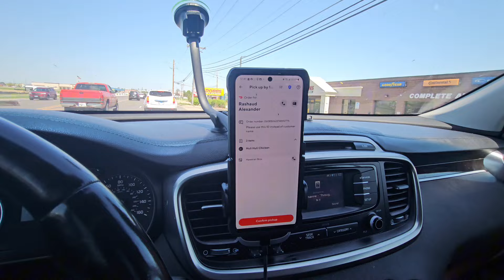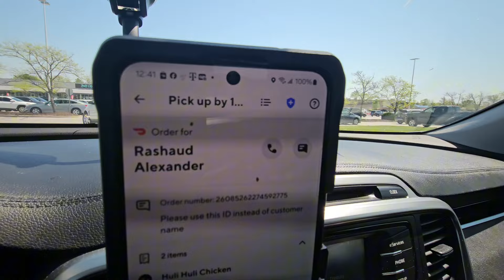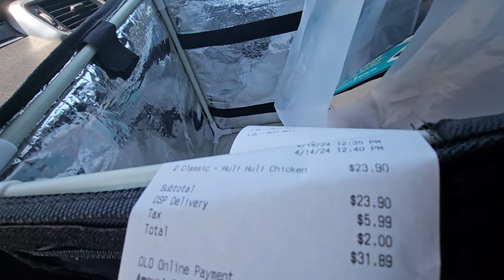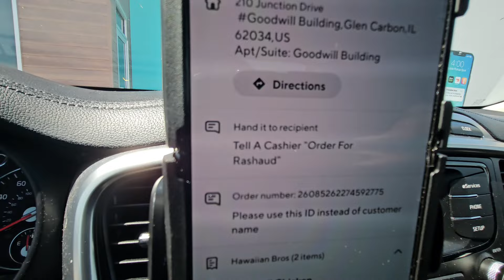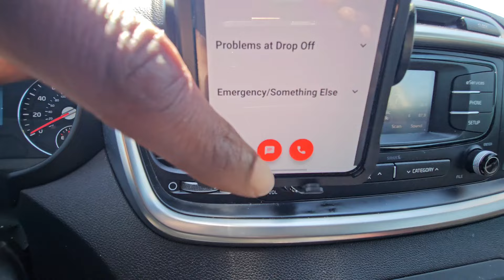Doordash Driver Encounters MISERABLE CLOWN 🤡